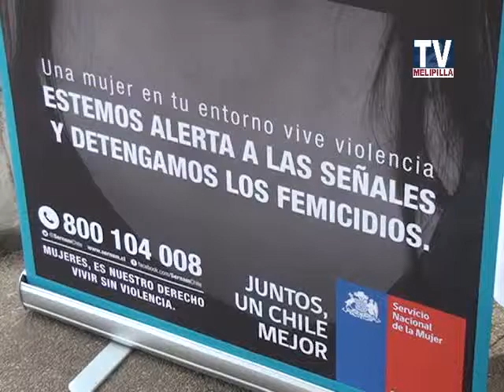25 NOV. 2014 AUTORIDADES DIA NO VIOLENCIA HACIA LA MUJER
AUTORIDADES DIA NO VIOLENCIA HACIA LA MUJER